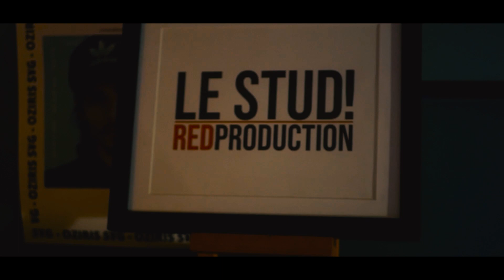S¥G - Betclik (Clip officiel)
Betclik
💿 Extrait du 2ème album, disponible sur toutes les plateformes:

Réalisé par LMPROD
Production : Le Stud! RedProduction